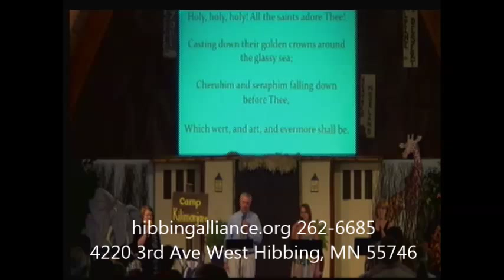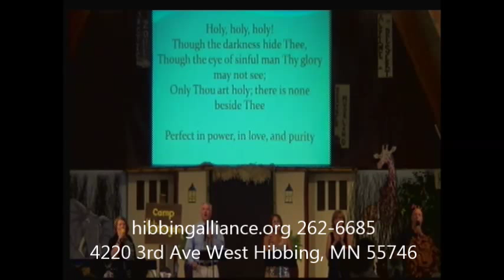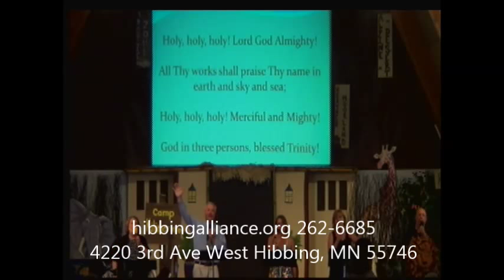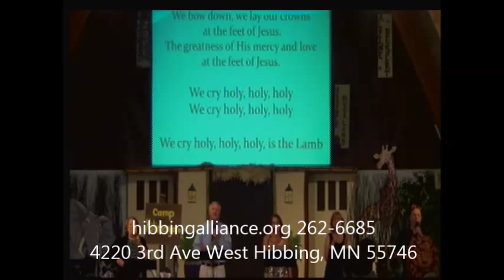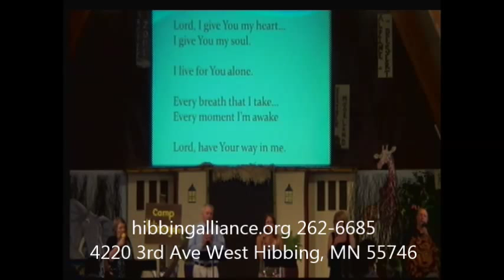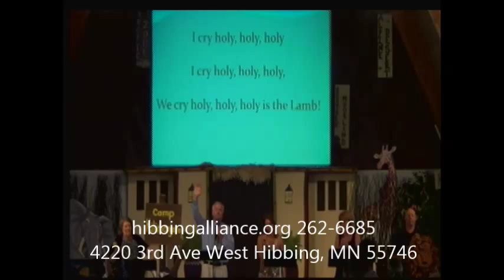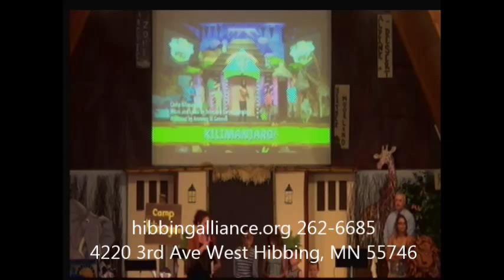08/09/2015 "International Workers"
Speaker: Joe Howard